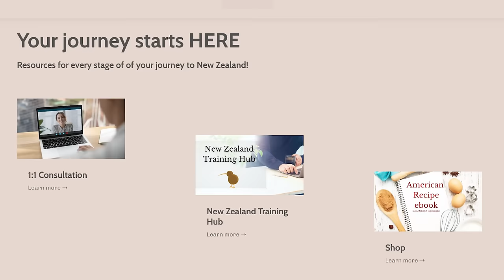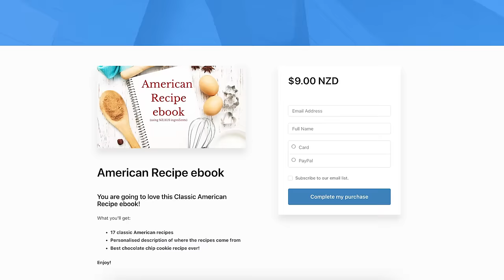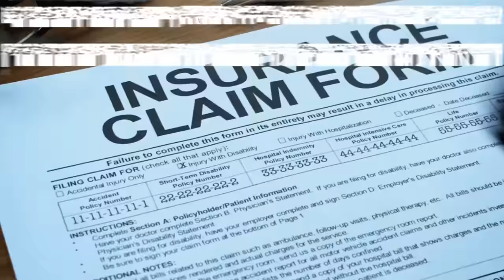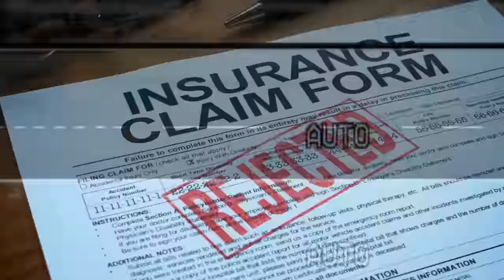How New Zealand has changed me. Americans in New Zealand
- Considering a move to New Zealand?  Check this out...

Considering a move to New Zealand? FREE Masterclass

0:02 - discusses how living in New Zealand has changed their perspective on various aspects of life, particularly in comparison to their experiences in the United States.

0:08 - They've become less aggressive in New Zealand compared to their time in the U.S.

0:20 - The speaker has adapted to the local custom of not calling out for wait staff in New Zealand restaurants, unlike their American habits.

0:41 - They've become more aware of people talking loudly, which they attribute to their exposure to the quieter New Zealand culture.

1:06 - After living in New Zealand, they've lost patience for crowded places, finding solace in the country's less crowded environment.

1:27 - The speaker has learned to relax more and prioritize work-life balance, taking longer holidays and not overbooking their schedule.

2:01 - They've developed a dislike for the practice of tipping, finding it complicated and prefer countries where tipping is less prevalent.

2:36 - They appreciate New Zealand's healthcare system, which provides healthcare for all residents, and contrast it with the expensive healthcare system in the U.S.

3:18 - They've noticed how politics in the U.S. has infiltrated various aspects of life and conversation, leading to polarization and fear-mongering.

4:03 - The speaker has come to appreciate New Zealand's advertising regulations, which discourage fear-based marketing and high-pressure sales tactics.

4:44 - They highlight that the U.S., despite being a world power, still has room for improvement in various aspects, such as education, healthcare, and political discourse.